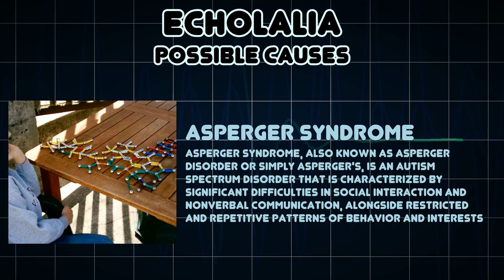Echolalia (Medical Symptom)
Possible causes of Echolalia (Medical Symptom)

Echolalia is the automatic repetition of vocalizations made by another person